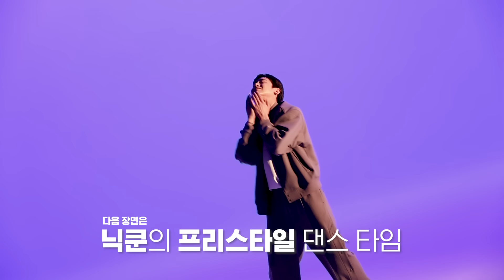패.완.얼의 올바른 예 😎💦 본업 천재 닉쿤의 아식스 광고 현장 비하인드 🎬| (EN/JP/TH/CN)